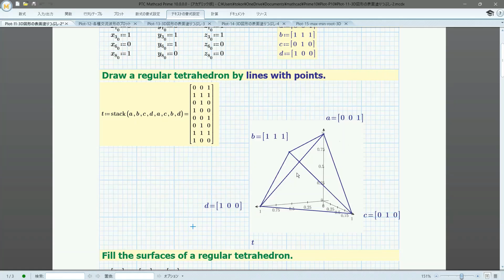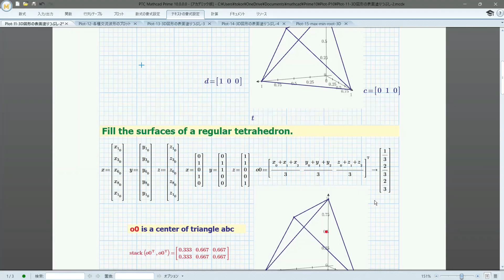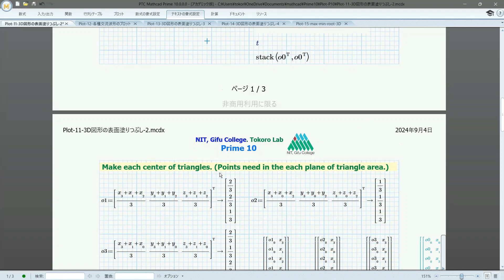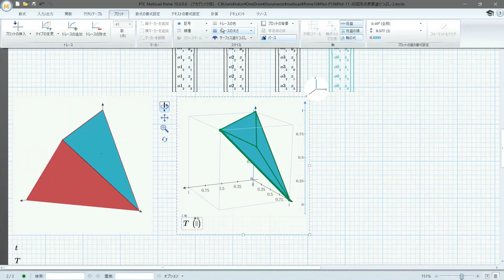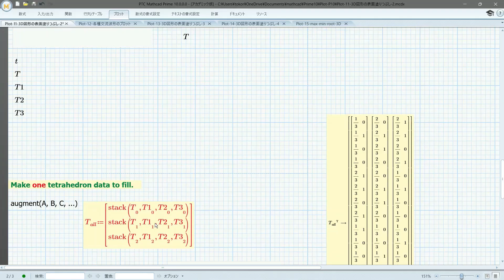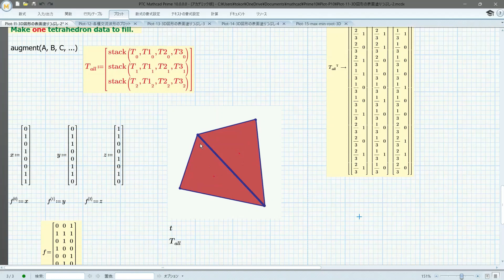Mathcad Plot-11 (Let's draw a regular tetrahedron.)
Plot-11 is a method of drawing a regular tetrahedron in Mathcad. This is an explanation of how to plot them at any position in the direction of any axis of x, y, and z. This time, it is a visualization method by plot of the method of filling the face. In this article, we will update the plot series from the basics with Prime 10. First, let's visualize the problem by plotting it.

Many special expressions are available in Maple and Mathcad 15, and there is not much freedom in Prime, but if you devise it, you can draw to some extent.

In the Plot series, we will introduce you to the basics and applications of four plots in Mathcad. The master's posts on the user's forums may contain useful knowledge, such as a hidden command collection. Use Mathcad Prime 8 and Maple2022 for engineering learning. Learn about electrical circuit problems in the best learning environment in Japan. Let's visualize the problem and get a bird's-eye view. It brings a lot of problems that cannot be solved without using a computer. On the contrary, it is a problem that can be easily solved using a computer. Let's visualize the transients in a graph. Let's master the system response problem.